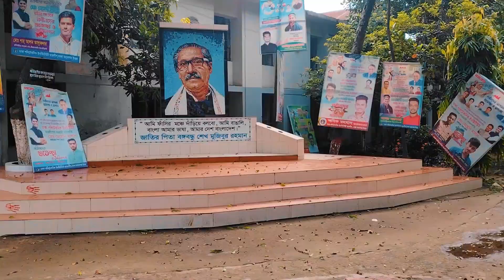ঢাকা পলিটেকনিক ইনস্টিটিউট || তেজগাঁও || ঢাকা-১২০৮